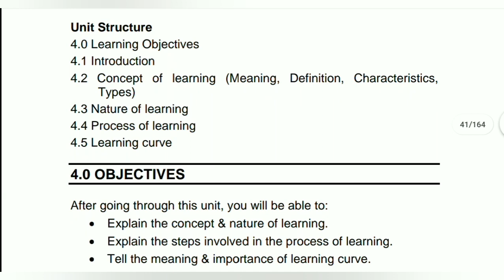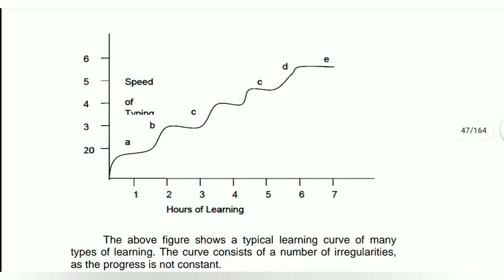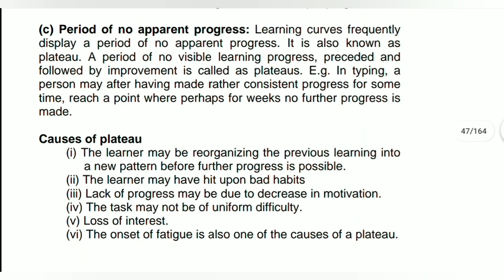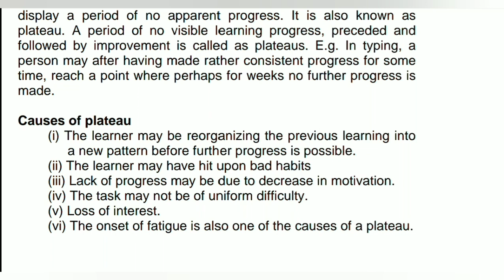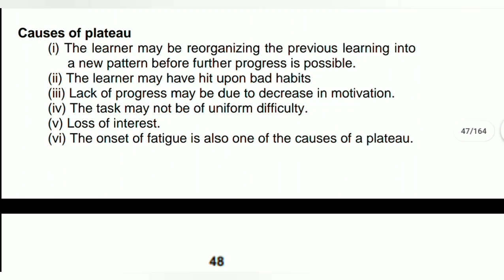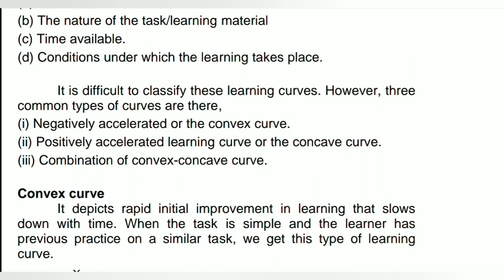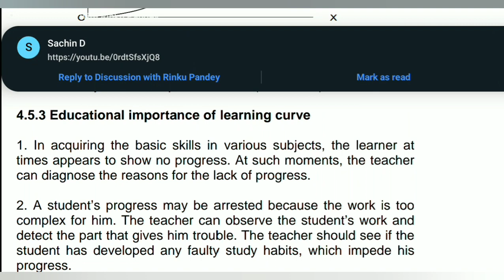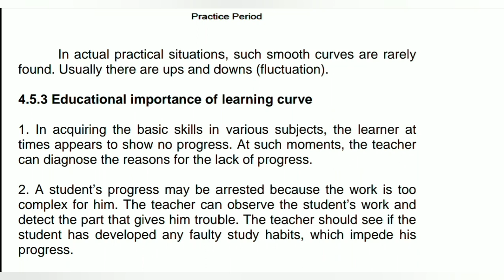PG TRB EXAM 2021: UNIT-IV LEARNER, LEARNING PROCESS – LEARNING CURVE (SK MANGAL TAMIL EXPLANATIONS)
PG TRB EXAM 2021: UNIT-IV LEARNER, LEARNING PROCESS – LEARNING CURVE (EDUCATIONAL METHODOLOGY)
RAPIDMINDS TAMIL
RAGAVAGIRI
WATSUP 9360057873